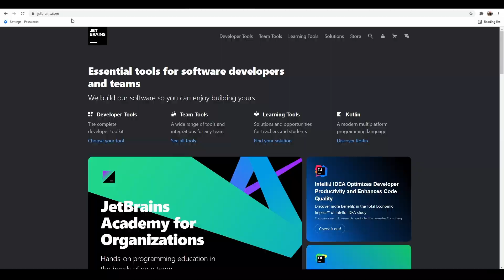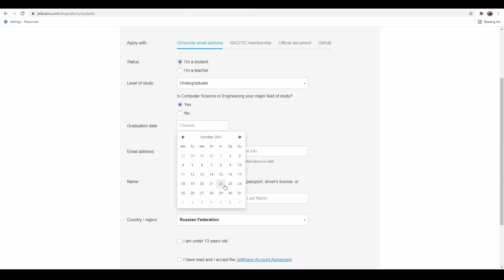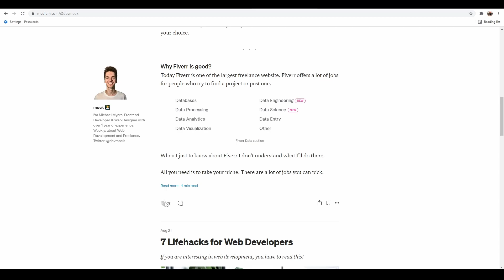For FREE For Students - PHPStorm, Webstorm, IntelliJ IDEA and others | JetBrains Software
How students can get JetBrains software for free? Simple. God bless students.

Timestamps
0:00 - Introduction
0:10 - JetBrains website
0:16 - Follow my steps
0:30 - Apply form
2:01 - My blog on Medium about freelance and web development